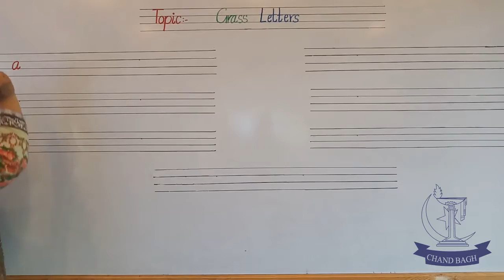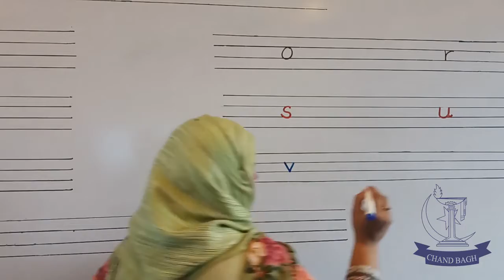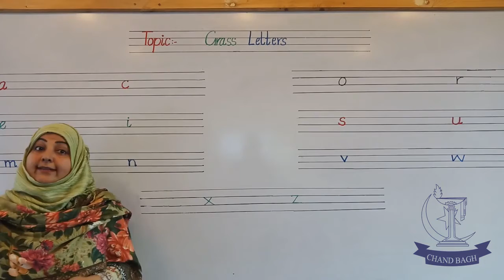KGII English Lecture #3